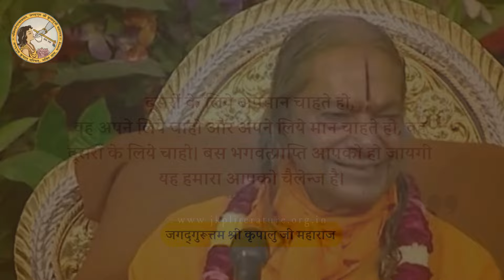क्या आपको अहंकार है? जानिए JKPLiterature के नए प्रकाशन में | New Book Release By JKPLiterature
फ़ील करना है , क्या है हमारे पास, किस चीज़ का अहंकार है। और कितने दिन का हमारा जीवन है? कल का दिन मिले न मिले ये मानव देह भी छिन जाये। अरे!कल का भी छोड़ो,अगले क्षण की guarantee नहीं. !!!

अहंकार क्या है, कितने प्रकार का है, क्या आपको अहंकार है? क्या अहंकार से निपटने का कोई सरल उपाय है? जानिए JKPLiterature के बिलकुल नए प्रकाशन, "अहंकार और भक्ति" पुस्तक में। जगद्गुरूत्तम श्री कृपालु जी महाराज के अभूतपूर्व प्रवचनों के संकलन से बनी, यह पुस्तक, बिलकुल संक्षेप और सरल भाषा में भक्ति मार्ग में आने वाली इस बाधा का समाधान करती है।
इस गुरु पूर्णिमा, इस अमूल्य पुस्तक को पढ़ने से न चूकें।
गुरु के बताए मार्ग पर चलकर, शत प्रतिशत उनकी आज्ञाओं का पालन करना ही हमारी वास्तविक गुरु दक्षिणा है।

तो तैयार हो जाइये, जल्द आ रही है: अहंकार और भक्ति!